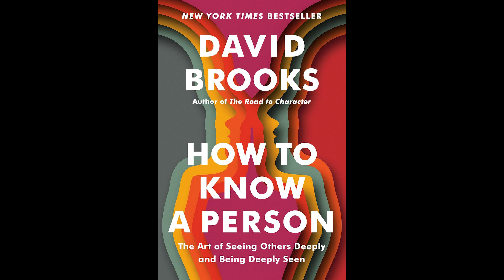Audiobook Chapter 3 - How to Know a Person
Chapter 3: Illumination
How to Know a Person: The Art of Seeing Others Deeply and Being Deeply Seen
by David Brooks

Xbox: grantegrante
Apple Game Center: grantegrante